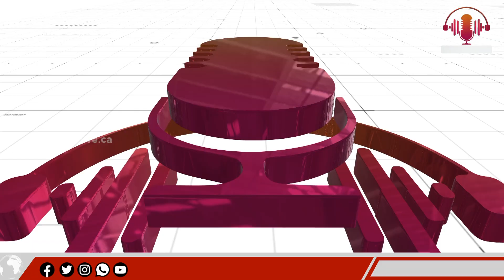ശിവതാണ്ഡവം | Kalolsavam | സംഘനൃത്തം |Kerala State School Kalolsavam 2023 | കലോത്സവം